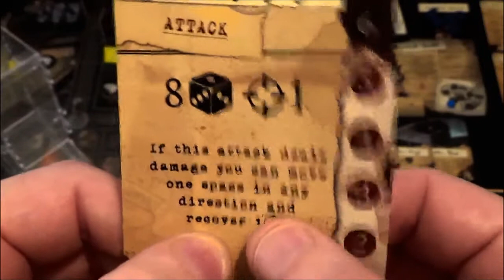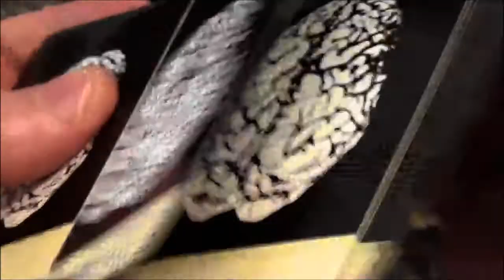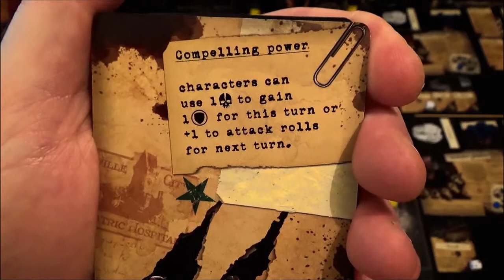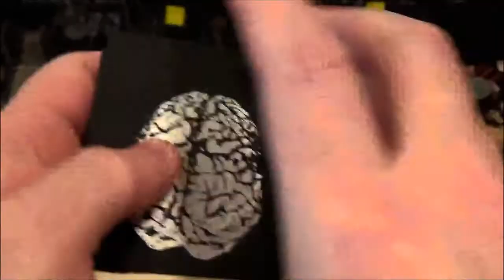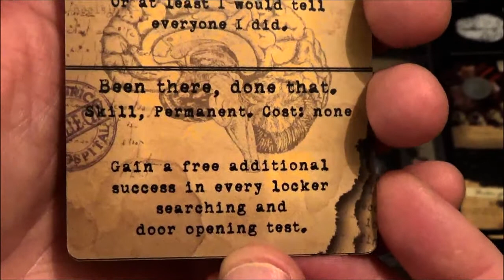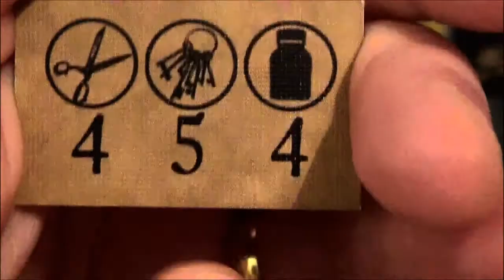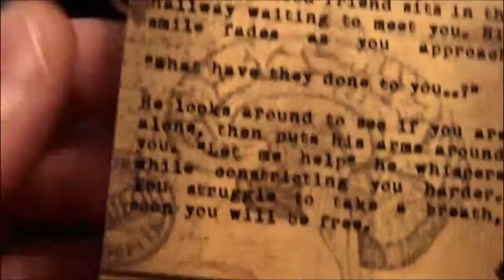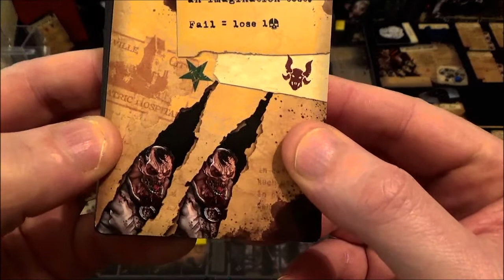Lobotomy | Asylum Field Day | Episode 03: Mad, Bad & Dangerous To Know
|| Intro ends - 0:40

“Imagination does not breed insanity. Exactly what does breed insanity is reason. Poets do not go mad; but chess-players do. Mathematicians go mad, and cashiers; but creative artists very seldom. I am not, as will be seen, in any sense attacking logic: I only say that this danger does lie in logic, not in imagination.”

― G.K. Chesterton, Orthodoxy